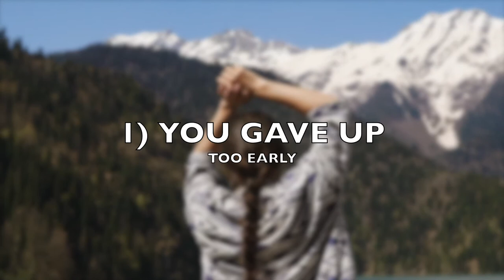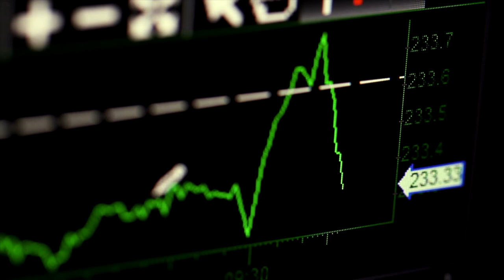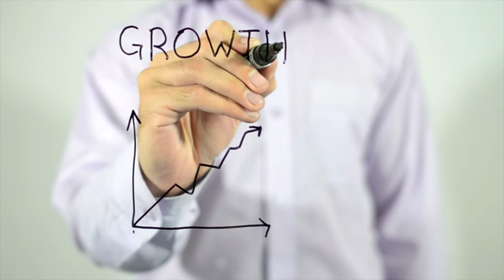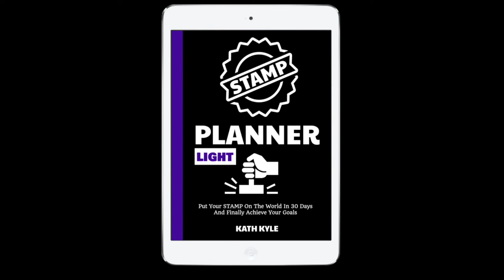3 Surprising Reasons You Didn't Achieve Your Goals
Have you ever struggled to succeed with your business and wondered what is holding you back from achieving your goals? Here are the secrets to success.

This FREE goal planner will help you set the 3 essential goals that all successful business need.  Also included is a daily planner to keep you on track and perfect time outlines to plan your ideal day, week, month, quarter, and year.

Follow me and chat with me on Instagram to see my daily motivating quotes and affirmations